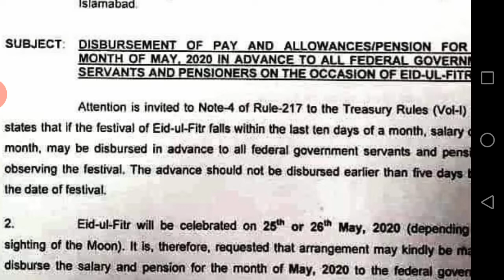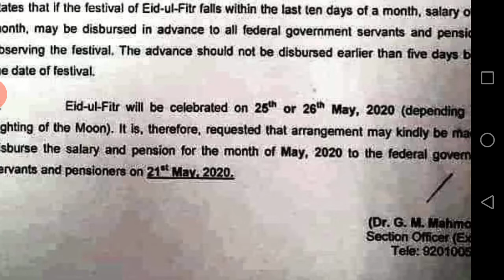Pay and Pension to Federal Government Employees before Eid ul Fitar May 2020